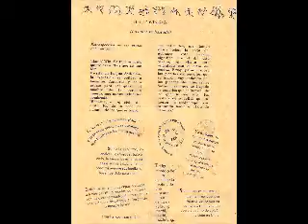F Clot 3 Hank Win Saik